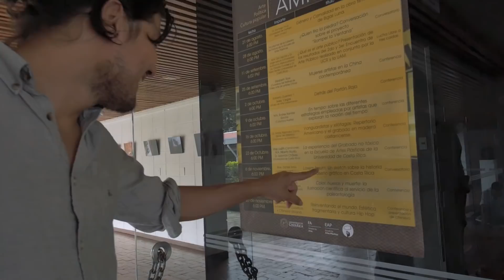50 Preguntas para LEYNAR GÓMEZ ('Narcos', 'Presos', 'Puerto Padre')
Actor de cine, teatro y televisión. Leynar Gómez es conocido por protagonizar películas costarricenses como 'Puerto Padre' y 'Presos', además de su importante participación en la segunda temporada de la exitosa serie de Netflix, 'Narcos'.